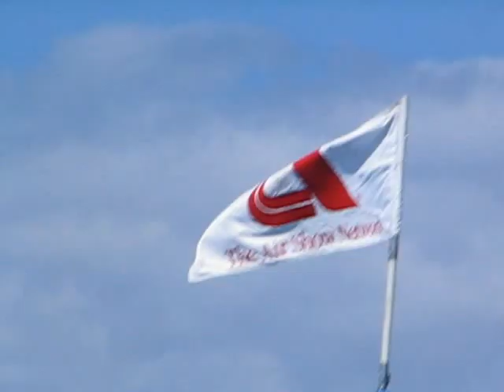Quonset Air Show 2012-06-17 T-Birds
Quonset Air Show 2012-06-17 USAF Thunderbirds